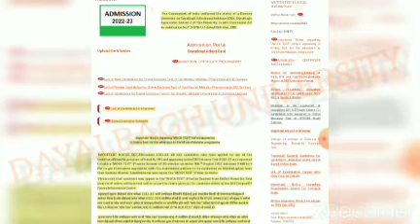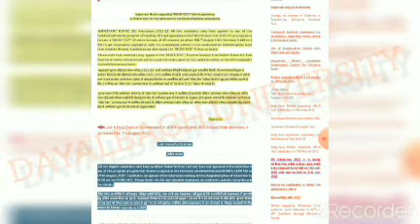DEI- ADMISSION 2022-23 FINAL LIST कब तक @ 😌😔😌